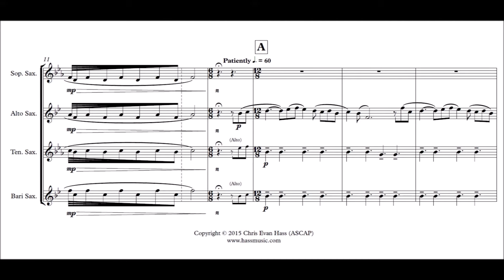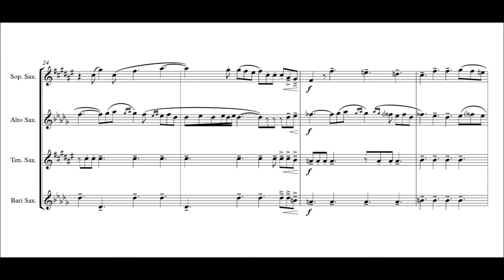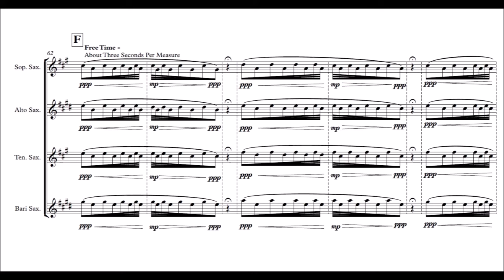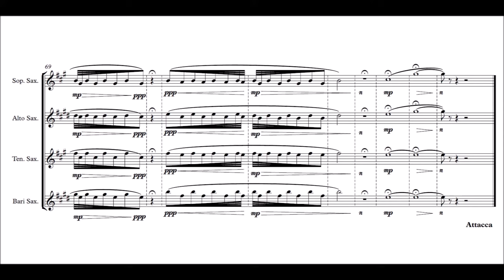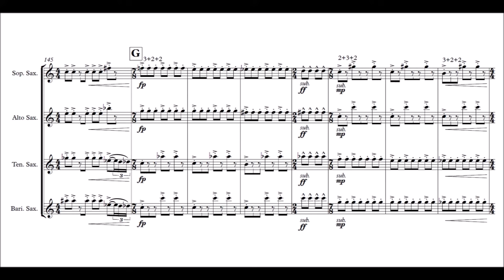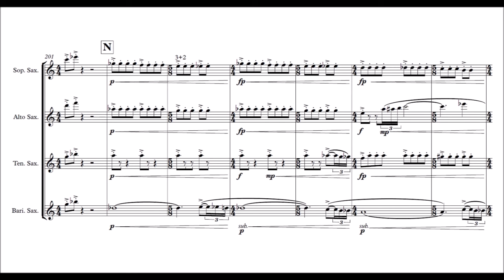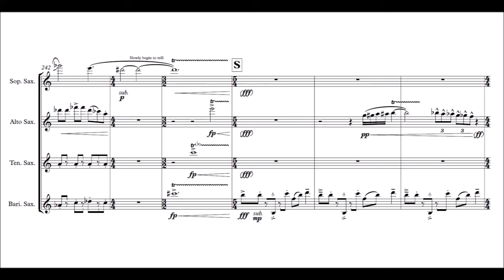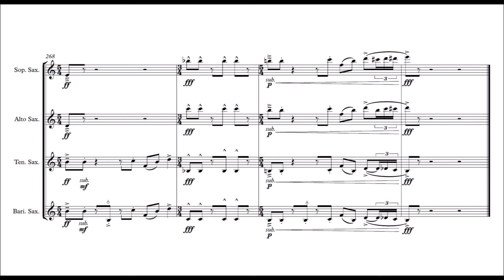Polar Vortex for Saxophone Quartet - Chris Evan Hass, performed by the Sinta Quartet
A perusal score video for my first piece for saxophone quartet, Polar Vortex, using the recording from the premiere performance of the piece by the Sinta Quartet at their 2016 New Music Concert.

Program Notes:
Polar Vortex for Saxophone Quartet is a two movement work with loose programmatic ties to a winter storm in Michigan in 2014. The piece follows the timeline of that winter, beginning with optimism and peacefulness at the first snowfall that quickly leads to chaos and mayhem in the heart of the storm

The first movement, Snowfall, finds its mood through slow moving melodic and textural figures directly mimicking a short flurry of snow. Modulations provide interest to an otherwise calm and stable piece.

The second movement, Bloodthirsty Blizzard, heavily contrasts this first movement. With a much faster tempo, intense and jagged rhythmic activity, and a ubiquitous use of subito dynamic changes, this movement depicts the heart of the storm, or the polar vortex itself. The whole movement aggressively and constantly modulates throughout different keys and expands upon motivic material from the very beginning. A huge emphasis is on the octatonic, or diminished, scale and the work extends this emphasis by outlining a diminished chord through tonal centers of each major section.